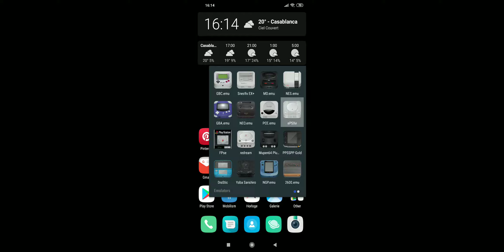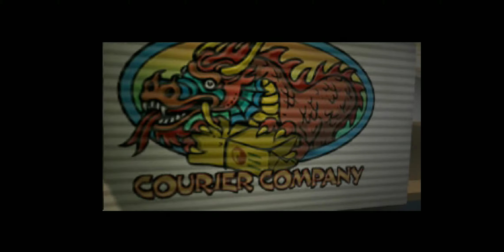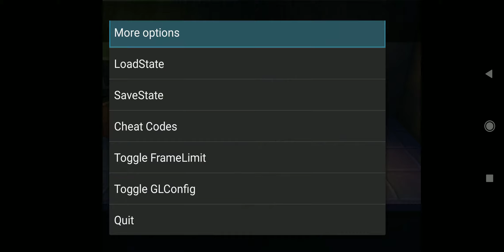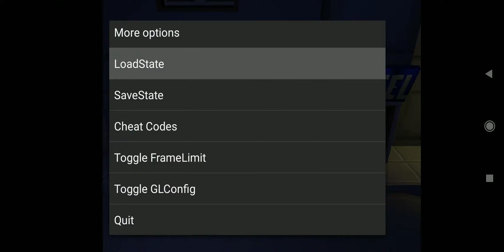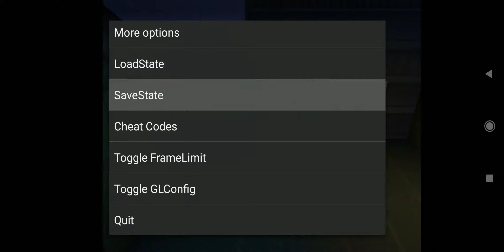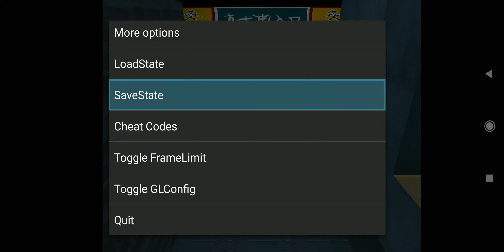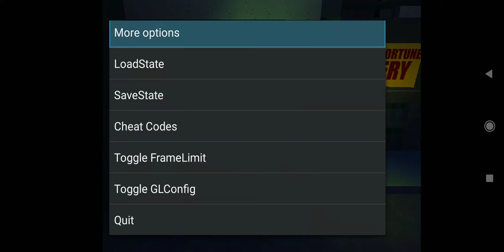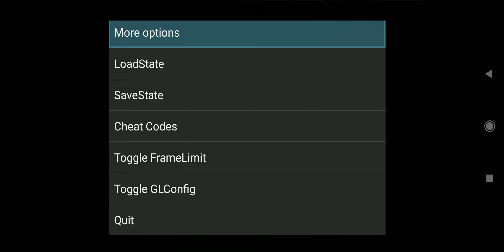Jackie Chan Stuntmaster - Playstation Android emulator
Emulator : epsxe
Phone : Xiaomi Redmi Note 6 Pro
BT Controller : MYGT MY-C04